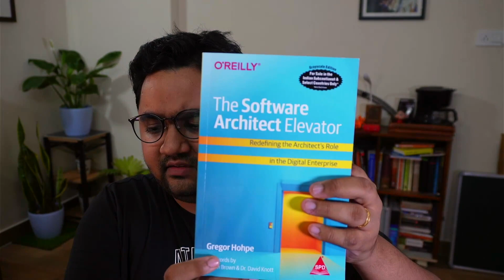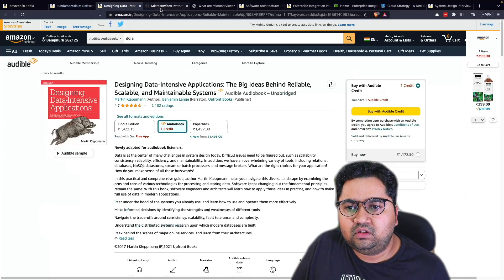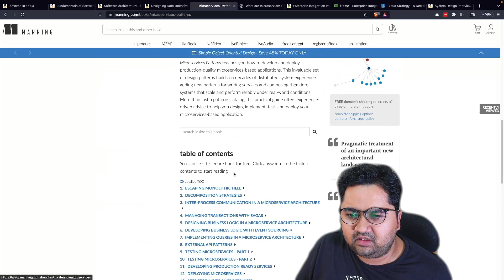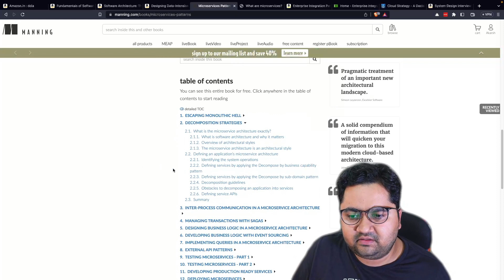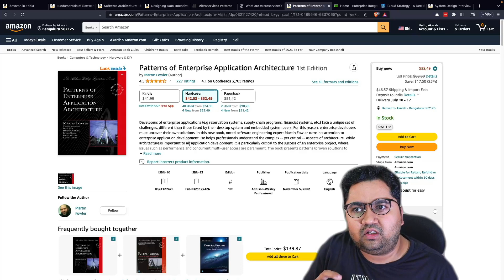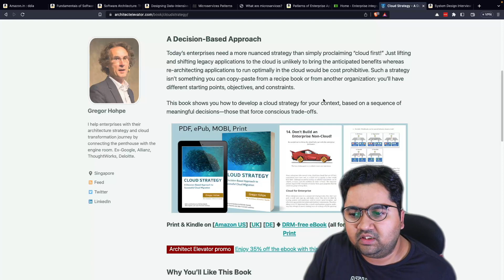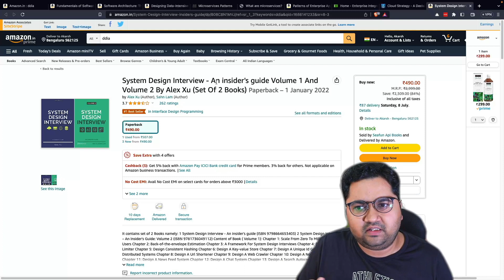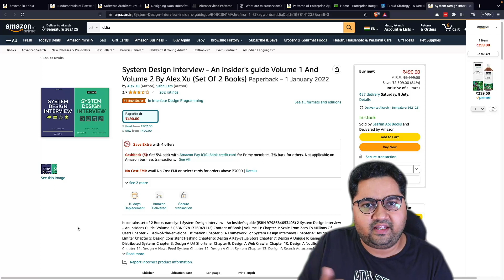Have you Read these Amazing books on Software Architecture ?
Are you interested in 🏗️ software architecture?** If so, then you'll want to check out this video, where I talk about 7 excellent 📚 books on the subject.

These books cover a wide range of topics, from the basics of software architecture 🧱 to more advanced topics like microservices 🚦 and cloud computing ☁️. I've read all of these books, and I highly recommend them to anyone serious about software architecture.

Here are the books I'll be talking about in the video:**

⭐️ Designing Data-Intensive Applications** 💾 by Martin Kleppmann
⭐️ Software Architecture: The Perspective of Patterns** 💡 by Neal Ford
⭐️ Microservices Patterns** 🧰 by Chris Richardson
⭐️ Patterns of Enterprise Application Architecture** 🏢 by Martin Fowler
⭐️ Cloud Strategy: The Business Value of Cloud Computing** ☁️ by Michael T. Fisher
⭐️ System Design Interview: Insider's Guide** 💡 by John Washam
⭐️ The Software Architect Elevator  🏗️ by Gregor Hohpe

In the video, I'll discuss the key takeaways from each book, as well as my own personal thoughts on them.** I'll also share some of my favorite resources for learning more about software architecture.

If you're interested in learning more about software architecture, I highly recommend checking out this video. You'll learn a lot from it, and you'll be well on your way to becoming a software architect.